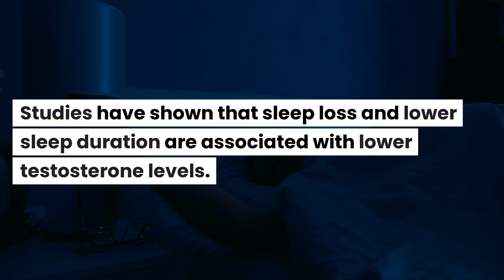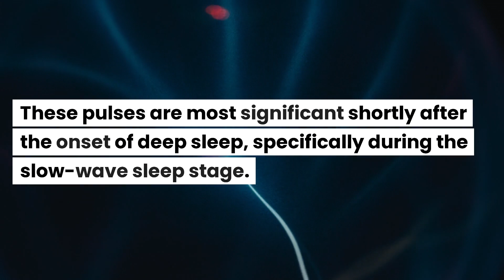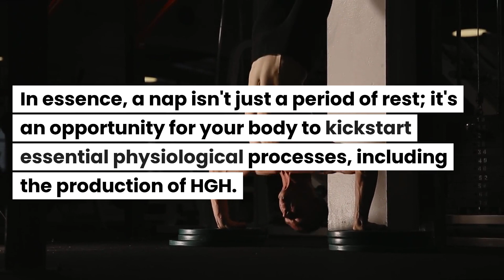This is how NAPS Boost TESTOSTERONE (Science Backed)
In today's video, we're diving deep into the science of sleep and how napping can positively impact your Testosterone and Human Growth Hormone (HGH) levels.

Don't underestimate the power of a good nap; it could be the key to unlocking your full hormonal potential!

📚 What You'll Learn:

1️⃣ The Importance of Testosterone and HGH
2️⃣ The Science Behind Sleep and Hormone Production
3️⃣ How Naps Can Boost Your Testosterone Levels
4️⃣ The Impact of Naps on HGH Levels
5️⃣ Tips to Optimize Your Naps for Hormonal Boosts